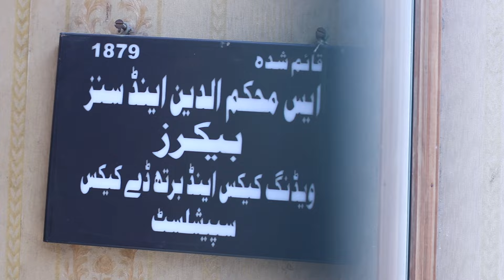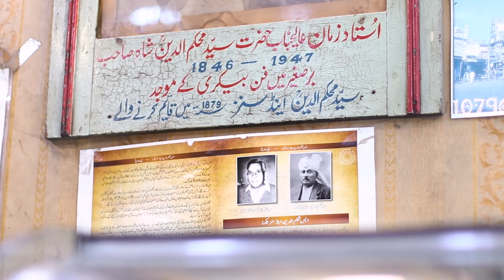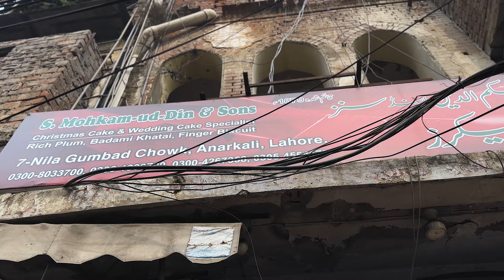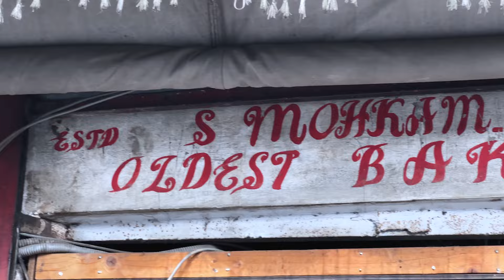Allama Iqbal, Noor Jehan & Bhutto Were Regular Customers | True Story of Subcontinent's First Bakery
Step into the enchanting world of Mohak-um-udin & Sons, the iconic bakery that has withstood the test of time since its establishment in 1847! In this captivating video, we delve into the rich history of this legendary establishment, where the echoes of Allama Iqbal's profound thoughts, Noor Jehan's melodious tunes, and the political discussions of Bhutto still linger.

 Mohak-um-udin & Sons is more than just a bakery; it's a time capsule of memories and stories. Join us as we explore the origins of this historic bakery and uncover the secrets behind its survival for over 150 years. Discover the fascinating tale of Lady Harrison Fingers Biscuit, a unique creation that pays homage to the elegant fingers of the illustrious Lady Harrison. These biscuits are not just a delicacy; they are a true reflection of a bygone era.

 Indulge in nostalgia as we revisit the golden days when Mohak-um-udin & Sons was the preferred haunt for celebrities of the old age. From literary giants to Bollywood stars, this bakery was a hub for the who's who of the era. Despite the ravages of time, Mohak-um-udin & Sons still stands, a testament to its resilience and the indelible mark it has left on the cultural fabric of the subcontinent.